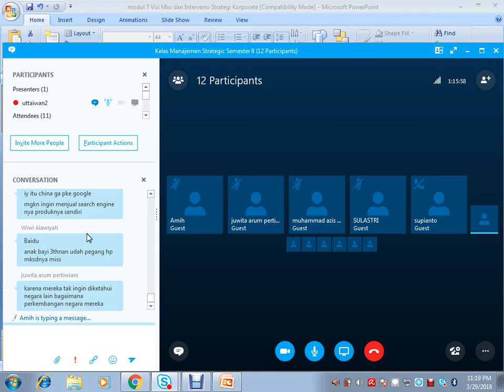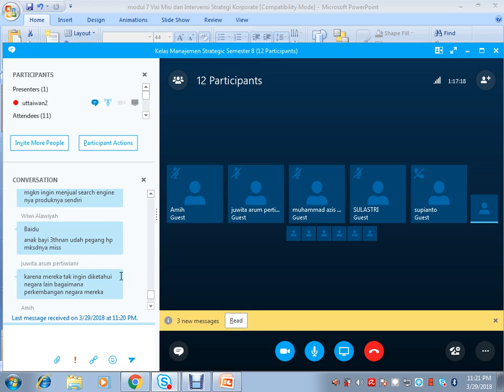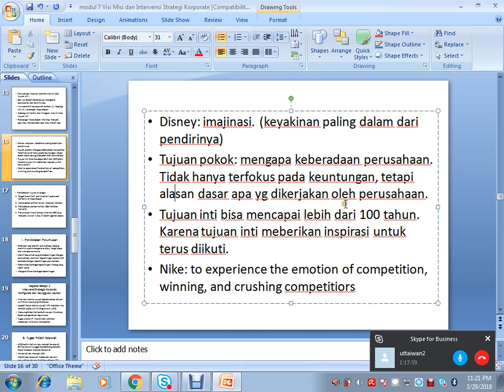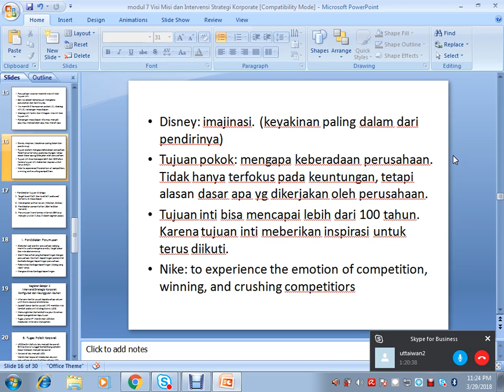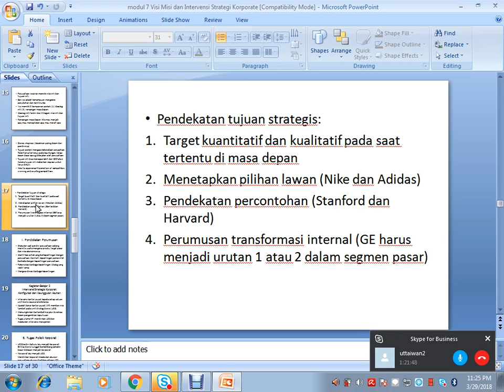2018 1 Manajemen Strategi UTT OL 8 29032018 Part 8